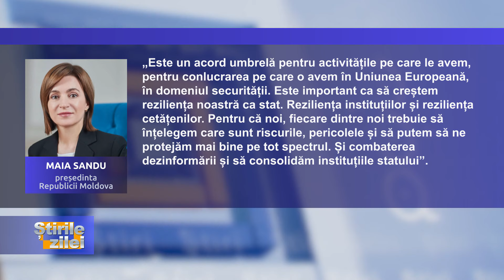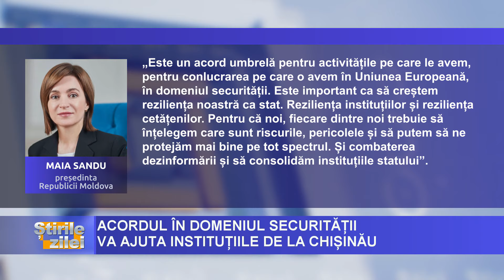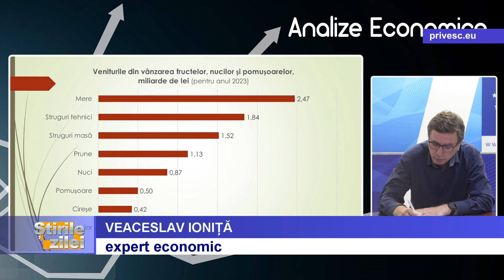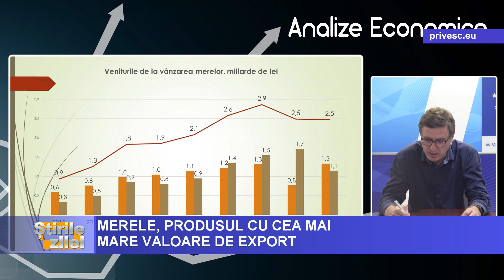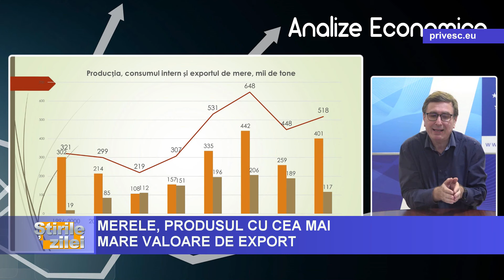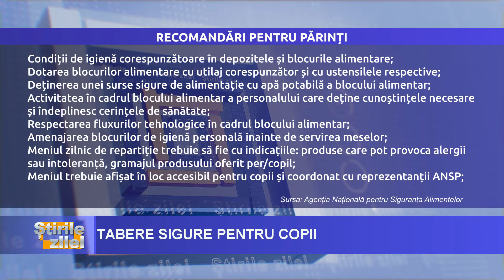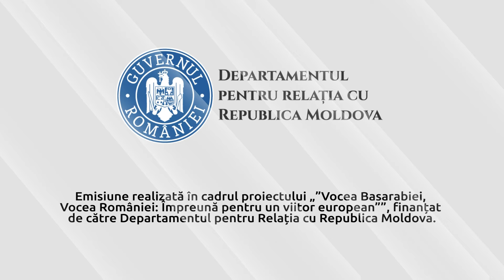ȘTIRILE cu Octav Tarlapan, 24.05.2024, ora 19:00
Emisiune realizată în cadrul proiectului „Vocea Basarabiei, Vocea României: Împreună pentru un viitor european”, finanțat de către Departamentul pentru Relația cu Republica Moldova. Conținutul nu reprezintă poziția oficială a Departamentului pentru Relația cu Republica Moldova”.